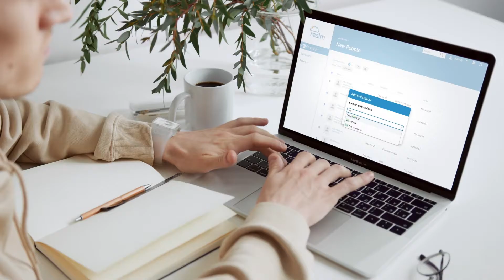Use Packaged Content from Realm ChMs to Simplify Processes at Your Church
Pathways in Realm's churchmanagementsoftware provides structure and accountability for important internal processes at your church.

It’s hard to be consistent with onboarding. It doesn’t matter what type. New visitor follow up, new membership, new volunteers, new donors. Whatever the case, there is specific information that you need everyone to know as they get more involved at your church. But, that takes a lot of time and dedicated staff or volunteers.

Why not take some time upfront to create pre-made, but customizable content that you can deliver to “onboardees” on Realm? You’ll have some emails, some texts, and some content like training and action items that you can put on Pathways.

Keep all your content in one place, then deliver it through the powerful communication tools on Realm, making it easy for staff and volunteers, and crystal clear for everyone who’s getting onboarded.

You have limited time and lot’s to communicate. That’s a problem. The solution is delivering pre-packaged, consistent content on Realm.